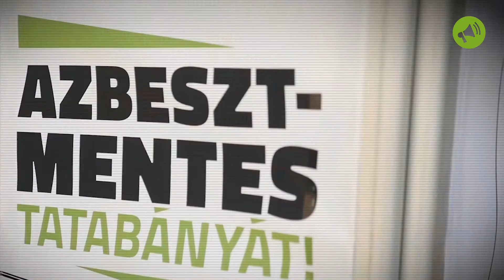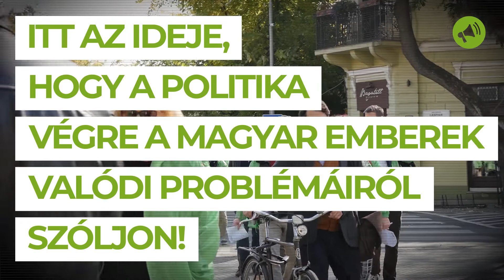Helyi Ügyek: a problémamegoldó program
Miről szól a Helyi Ügyek? A politika sokszor a pátoszos nagy szavakról szól. Mi azonban abban hiszünk, hogy a kőkemény, aprólékos munka az, ami segít megoldani az emberek mindennapi problémáit.